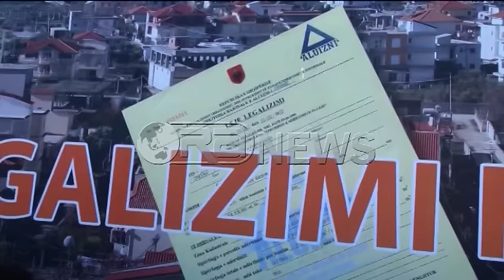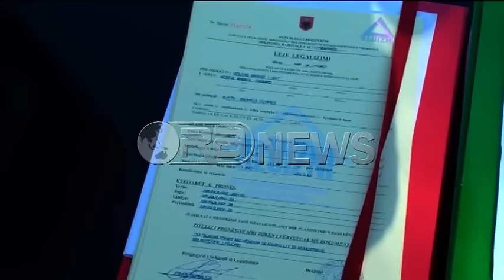Ora News – PS-LSI bashkë në Sukth, Koka e Dako bashkë ndajnë lejet e legalizimeve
Pas ngërçit dhe mos marrveshjeve disamujore, koalicioni aktual qeverisës u bashkua në qendrën administrative të Sukthit ku ALUIZNI Durrës shpërndau katër mijë leje legalizimi.
Kryetari i Parlamentit Ilir Meta, ministri i mjedisit Lefter Koka, dhe kryebashkiaku Vangjush Dako shtrënguan duart në takimin e zhvilluar nga ALUIZN-i Durrës.
Kreu i Kuvendit pasi përgëzoi qeverinë për arritjen e objektivit me legalizimet, thumboi aleatët duke u kërkuar qytetarëve të falenderonin edhe partinë socialiste.
Meta: Kjo është një zonë e jashtëzakonshme dhe këto prona kanë një vlerë të jashtëzakonshme, dhe për shkak të zonës ku jeni. Një zonë pranë bregdetit, një zonë pranë akseve kryesore të zhvillimit të vendit dhe absolutisht që legalizimi i jep një dimension tjetër, një vlerë tjetër pronave tuaja.
Dy kundërshtarët e përhershëm Dako-Koka e morën fjalën njëri pas tjetrit.